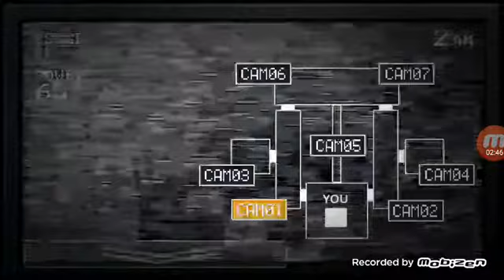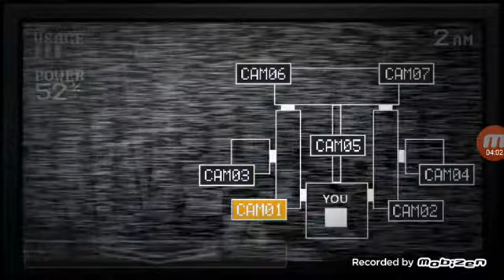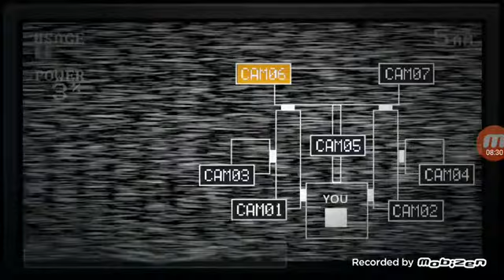Fnaf sl private room: We did it!!